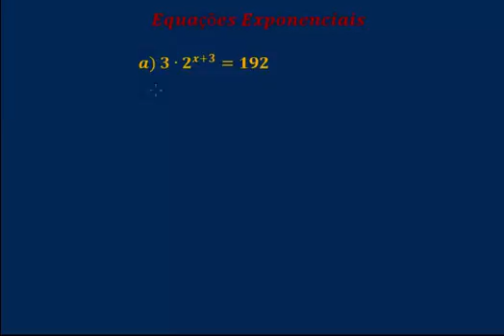18 Aula de Exercício de Exponencial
Exercícios de Equação Exponencial